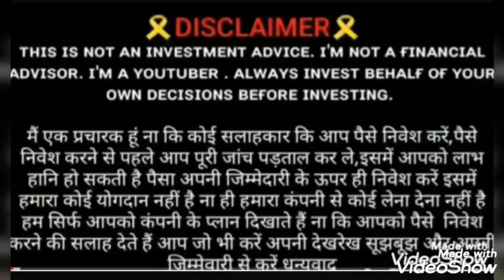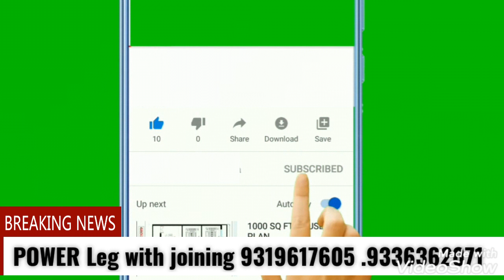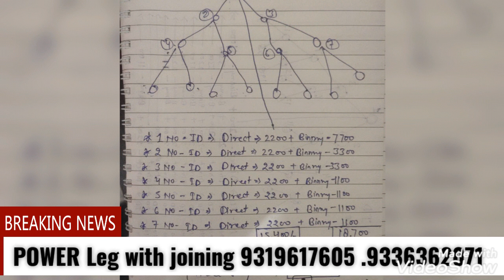Sports fantasy11 || Sf11 business plan || sf11 full plan in hindi || sf11 m joining kre ||9319617605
sf11 full plan
sf11 business plan
sf11plan in hindi
sw11 new update
sports fantasy11 plan
sports fantasy11 business plan
sports fantasy11 plan in hindi
sports world11
sports world11 update
sports world11 new update
money profit
Money Profit

App Download link 👇👇

sportsfantasy11com

*🏆🎲 SPORT FANTASY 11🎳🏏*
एम एल एम मैं सभी फैंटेसी और इनडोर गेम की कंपनियों का बाप है *SPORT FANTASY 11* सभी खेल प्रेमियों और एम एल एम लीडरों के लिए इससे बेहतरीन मौका कहीं नहीं।
*कम्पनी का ऑफिस गुजरात अहमदाबाद  में  है। दोस्तों कम्पनी का काॅन्सैप्ट बहुत ही जबरदस्त है।*
👉फैंटेसी गेम - क्रिकेट, बास्केट बॉल,
👉इनडोर गेम - लूडो,
 Rummy, Chess, 8 ball, Poker, others
इंडिया की सबसे बेहतर सर्विसेज देने वाली इ-गेमिंग इंडस्ट्री का प्लेटफार्म # *SF11*
  आईडी एक्टिव होते ही *500 रु* तुरंत कैश बोनस वॉलेट में मिलेगा गेम खेलने को।
*2⃣ रिटेनर इन्कम- *110₹* प्रतिदिन 365 दिन तक (12 महीने )
*3⃣  सप्ताह में एक दिन 110 रू से गेम खेलना जरूरी है रिटेनर इनकम लेने के लिए। उसमें Unlimited income अलग से जीत सकते हैं ।*
*4⃣ डायरेक्ट स्पॉन्सर इन्कम -10% (1100₹)*
*5️⃣ मैचिंग बोनस इन्कम   - 10% (1100₹)*
*केपिंग प्रतिदिन 30 पेयर - ₹33000 x 30 दिन= 9,90,000 रू प्रतिमाह*